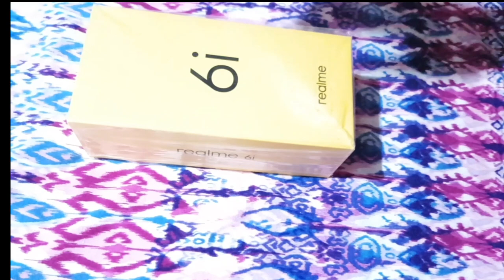Unboxing My New Extra PHONE | Realme 6i | LynArc Vlogs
Unboxing my new extra phone realme 6i very affordable.
No promotion included